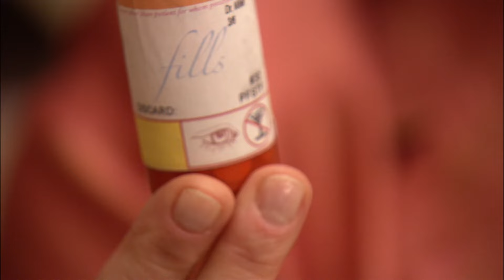The Family Has An Intervention For Lucille - Arrested Development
Guys, what could she do to us? Do we have anything single malt?

Arrested Development: Season 2, Episode 17 "Spring Breakout"
Gob confronts the editor of the videos that showcased his magic mistakes, and Michael tricks Lucille into rehab and then attempts to get her out after George Sr is kidnapped.